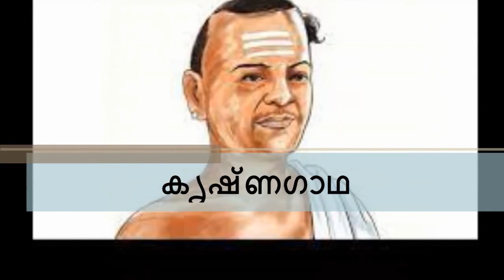Part 9 കൃഷ്ണഗാഥ # ഉലൂഖലബന്ധനം I